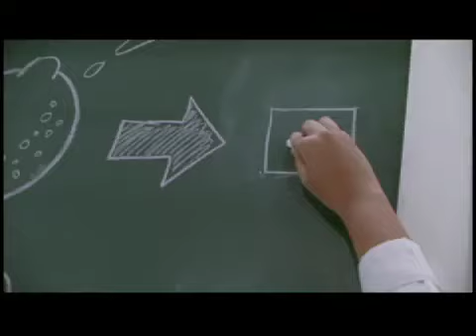KOLA REAL - LAB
Kola Real
explosion de sabor
Aguaita films Dir.JC-Vargas
deito Studio